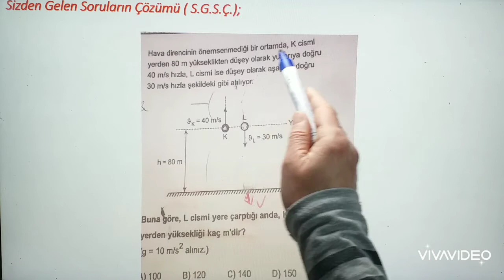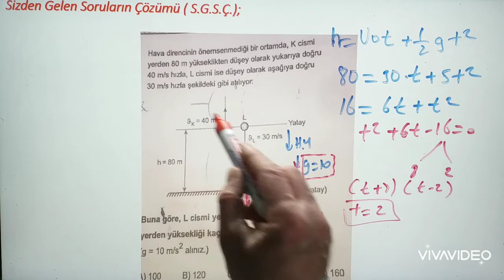Evde kal ders dinle. 11.Sınıf atışlar ..sizden gelen soruların çözümü.ertugrul hc